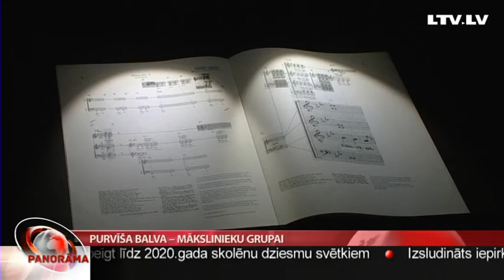Purvīša balva – mākslinieku grupai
Šovakar pasniegts apbalvojums, kas ir vienīgais Latvijas vizuālajā mākslā, – Purvīša balva. Sākotnēji uz to pretendēja 25 mākslinieki. Pēc vairākām atlases kārtām šovakar bija palikuši astoņi balvas kandidāti. Pirmo reizi Purvīša balvu saņēmusi mākslinieku grupa – Krišs Salmanis, Anna Salmane un Kristaps Pētersons par izstādi “Dziesma”. No Latvijas Nacionālā mākslas muzeja nupat atsteidzies Andrejs Volmārs.